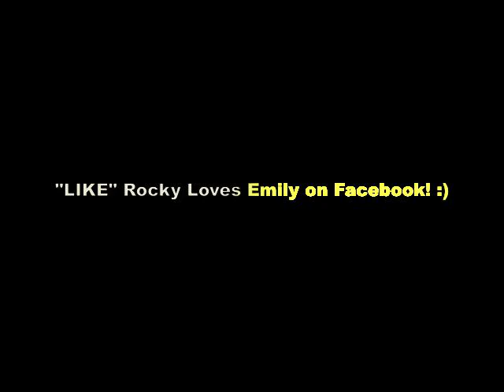Never Shout Never -- Trouble (cover)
Talk to us on facebook!